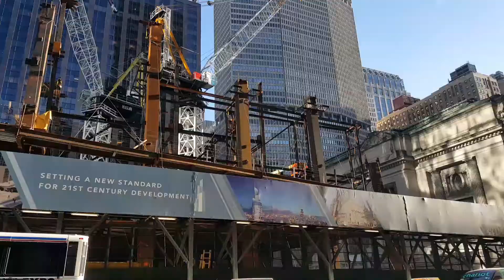One Vanderbilt 42nd Street staircase